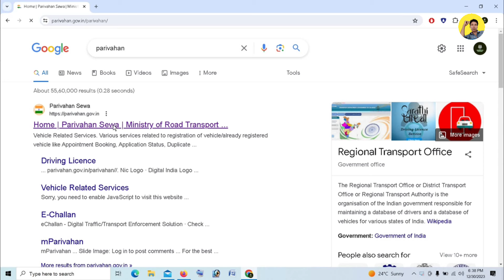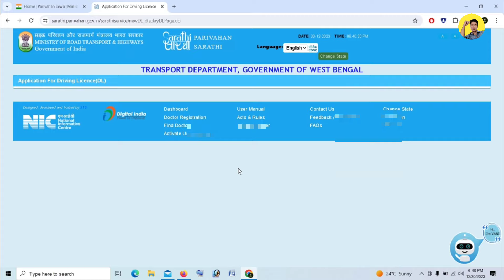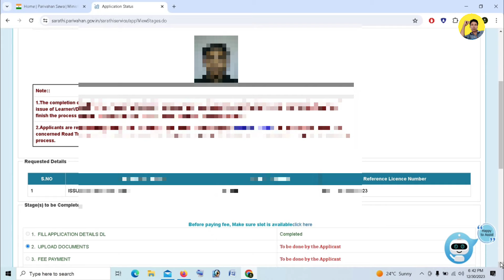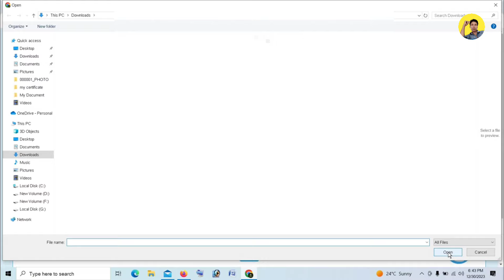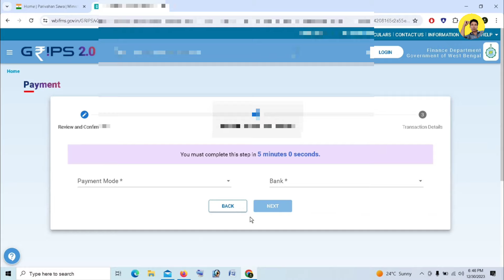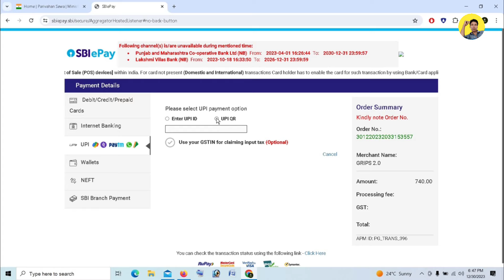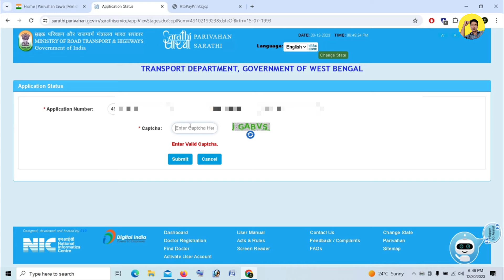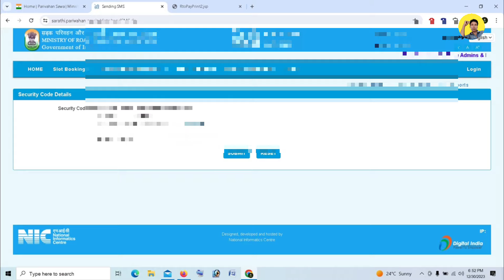ড্রাইভিং লাইসেন্স অনলাইন আবেদন নতুন নিয়মে | How To Apply Driving Licence Online 2024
বন্ধুরা আজকের ভিডিওতে শিখতে পারবেন নতুন নিয়মে কিভাবে ড্রাইভিং লাইসেন্স অনলাইনে আবেদন করতে হয় ? অবশ্যই ভিডিওটি সম্পূর্ণ দেখবে এবং আমাদের চ্যানেলের ভিডিও গুলো ভালো লাগলে ও উপকারে আসলে ভিডিও গুলো লাইক দিয়ে বেশি বেশি করে শেয়ার করবেন।